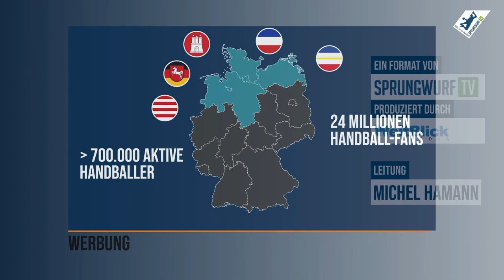Geschäftsführer Jörg Dombdera war zu Gast | SPRUNGWURF.TV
Geschäftsführer Jörg Dombdera vom Handballverband Mecklenburg/Vorpommern e.V. war in Folge #60 von ANWURF - DAS HANDBALLMAGAZIN zu Gast. Schaut unbedingt rein.
📲 zur ganzen Folge: youtu.be/q1nslGI9WwY
📝 Anwurf - Das Handballmagazin
📅 Mittwochabends | ⏰ 20.15 Uhr
🖥 LIVE bei SPRUNGWURF.TV auf Facebook + YouTube + Twitch
Medienpartner vom Handballverband Schleswig-Holstein e.V.
Bewegtbildpartner vom Handballverband Mecklenburg/Vorpommern e.V.